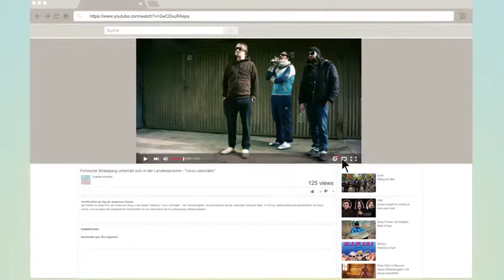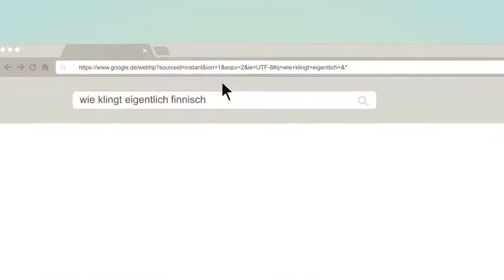wie klingt eigentlich... FINNISCH?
wie klingt eigentlich...  Wir zeigen euch, wie bestimmte Sachen klingen - Sprachen, Dialekte, Musikstile oder sonstwas... heute: FINNISCH?
Ein Format der WunderTütenFabrik:
Script entwickelt im zweiwöchigen Art-Station-Seminar "Scripting for the modern Arts" des Museum of film techniques - Alumni-Kolloquium der University of Applied Sciences Colorado
Schauspieler: André Schäfer, Christian Plähn, Felix Römer, Andreas Wild

Gefördert von: RBB & Medienboard Berlin Brandburgwie klingt eigentlich... Wir zeigen euch, wie bestimmte Sachen klingen - Sprachen, Dialekte, Musikstile oder sonstwas... heute: DEUTSCHER REGGAE?

wie klingt eigentlich... Wir zeigen euch, wie bestimmte Sachen klingen - Sprachen, Dialekte, Musikstile oder sonstwas... heute: ITALIENISCH? Ein Format der ...

wie klingt eigentlich... Wir zeigen euch, wie bestimmte Sachen klingen - Sprachen, Dialekte, Musikstile oder sonstwas... heute: FINNISCH? Ein Format der ...

wie klingt eigentlich... Wir zeigen euch, wie bestimmte Sachen klingen - Sprachen, Dialekte, Musikstile oder sonstwas... heute: RUSSISCH Ein Format der ...